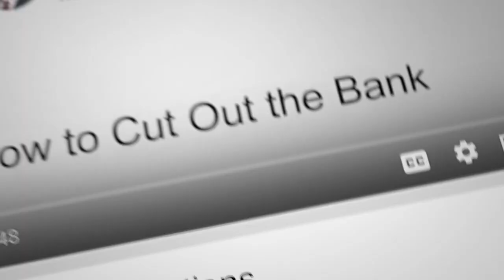Where To Get The Money Now!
How and where do you find motivated private investors that are maybe willing to invest in you? Watch this short video now to find out more!

For more valuable information click on this link and watch the complete episode - “Going Where the Money is with Jay Conner & Mike Zlotnik ”